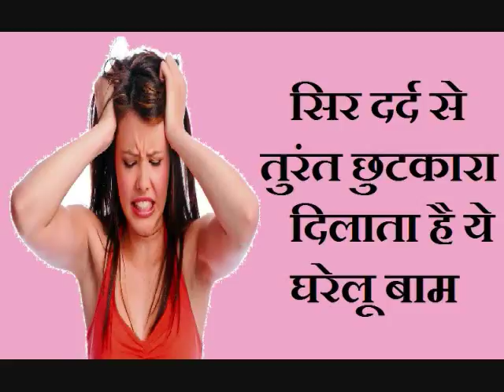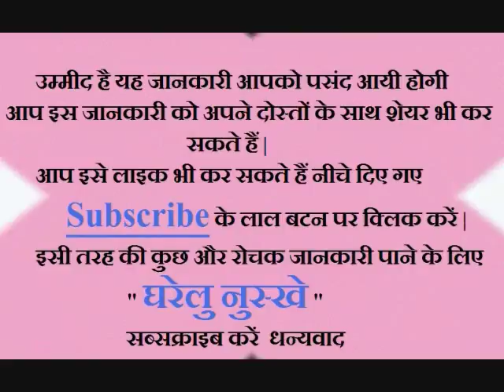सिर दर्द से तुरंत छुटकारा पाने के लिए घर पर ही बाम तैयार करें || Made Home Made Balm At Home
Hello Friends Welcome To My Youtube Channel Gharelu Nuskhe दोस्तों आज मैं अपनी इस विडियो (Video) में आपको घर पर ही सर दर्द के लिए बाम बनाना सिखाऊंगा जिससे आप अपने सिर के दर्द को दूर कर सकते हैं Watch My Video Headache Balm || Pain Balm || Relief From Headache || Pain Relief Balm || Home Made Balm || Home Remedies Pain Balm